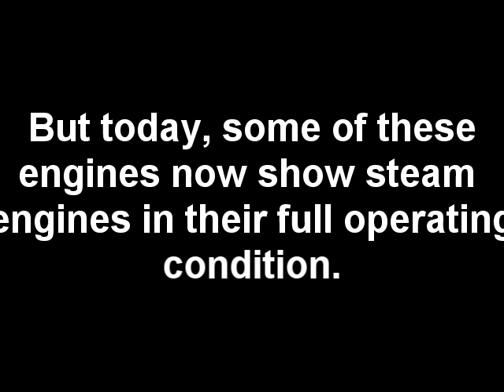Steamers of The Past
In America, railroading evolved over the years, a tribute to the steam engines of America that have fallen (scraped) and to the surviving steam locomotives in America.